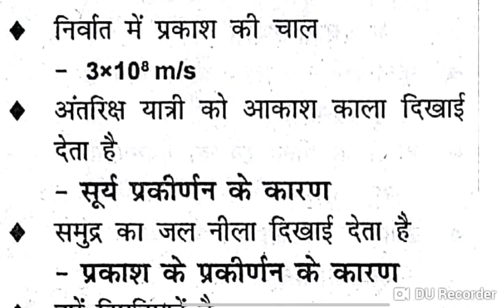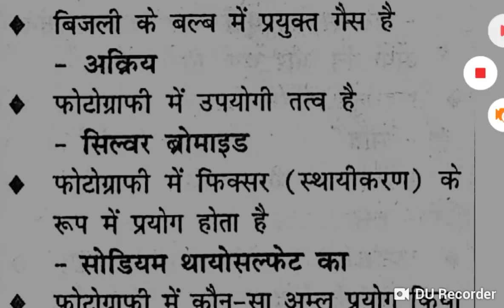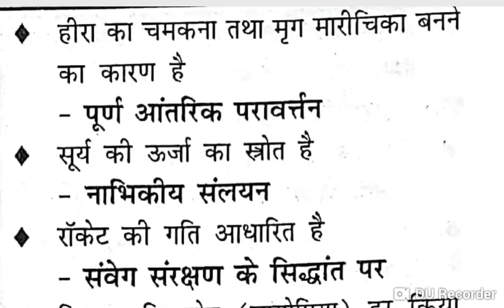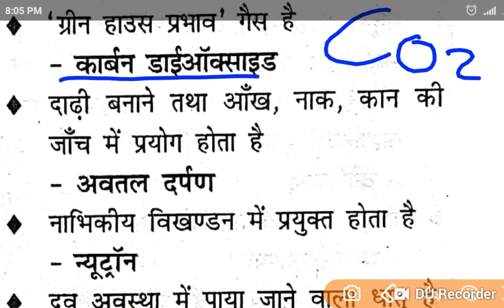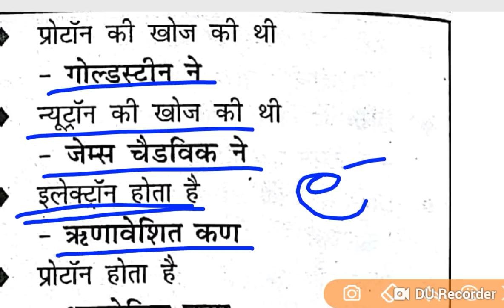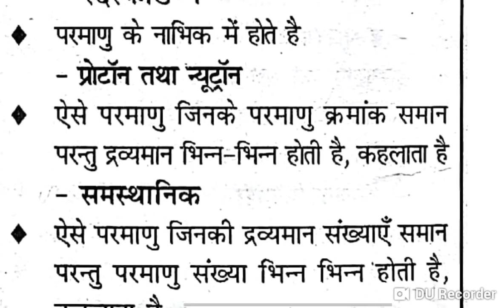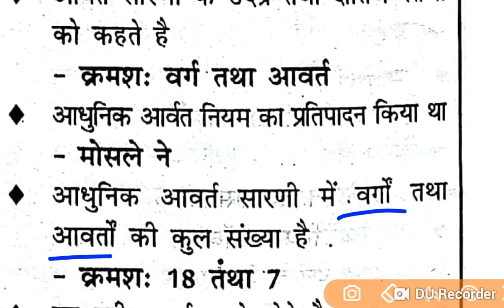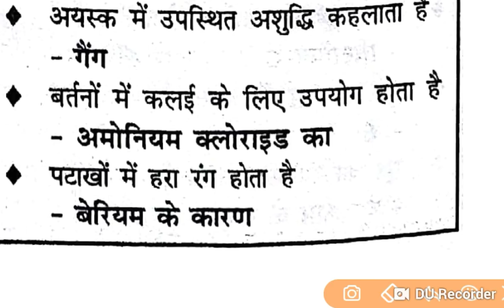Science Gk fast revision for CTET UPTET and mp Varg 2 by crazy and funny Gk trick